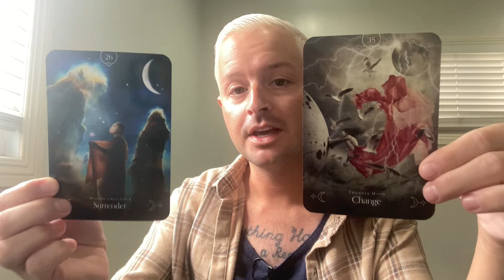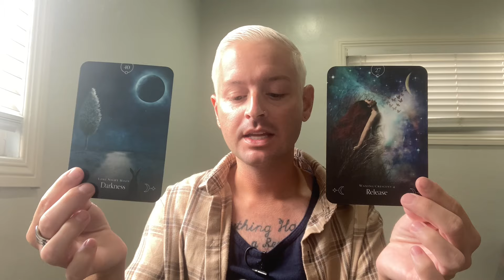DAILY TAROT - THE WINDS OF CHANGE! GET READY TO RELEASE THIS DARKNESS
- 10 Card Reading - $100
- 5 Card Reading - $60
- 3 Card Reading - $40

If you want to send me stuff:
Justin Enos